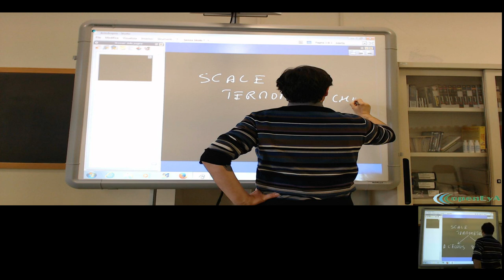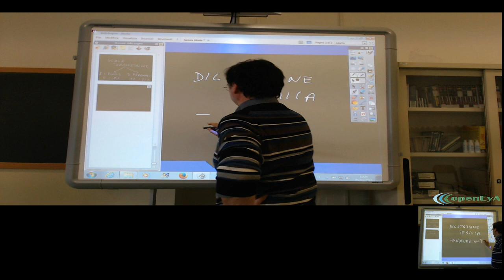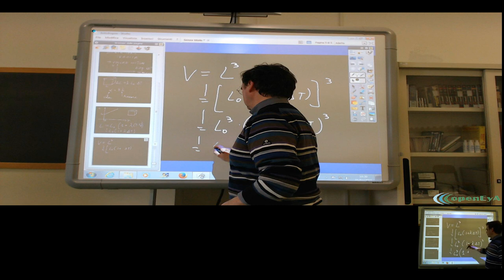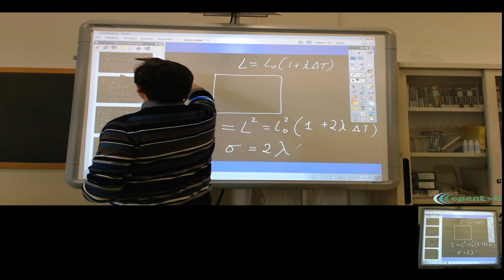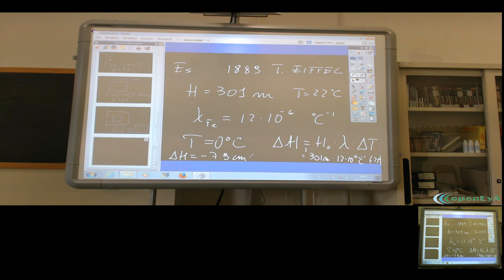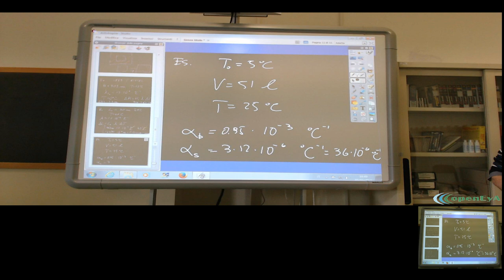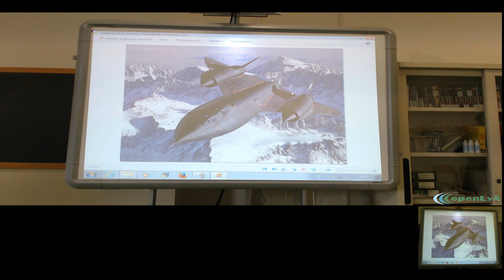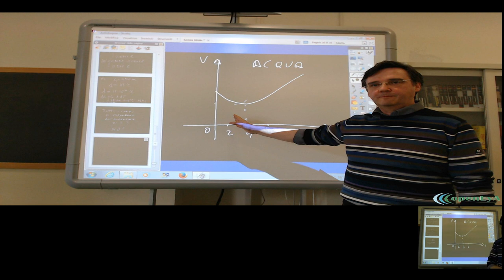Lez.59 La dilatazione termica.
La dilatazione termica. La dilatazione lineare, volumica e di superficie: esempi ed esercizi. Il comportamento anomalo dell'acqua.